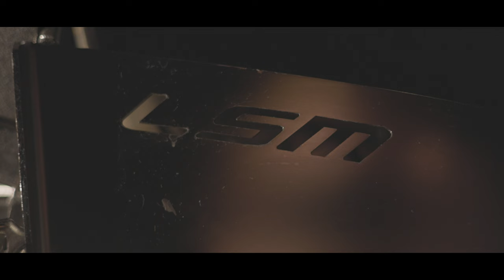Baron Outrider with 150hp Mercury and 300ltr Fuel Capacity